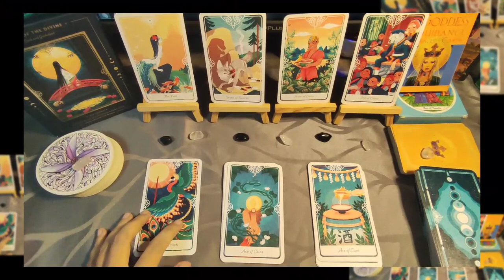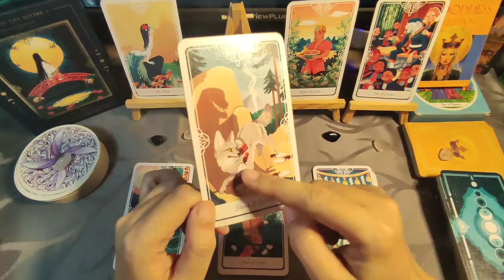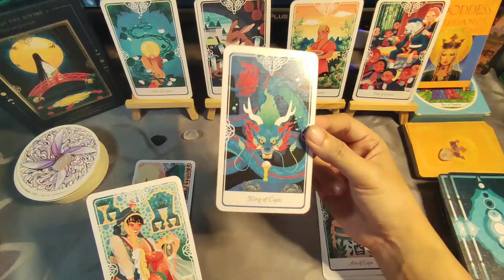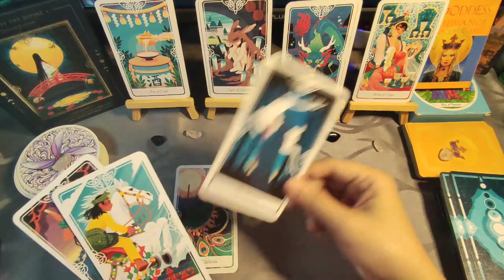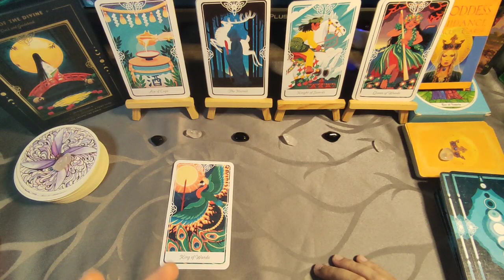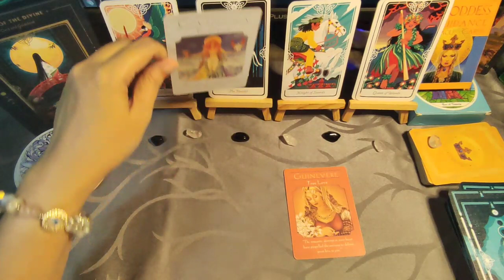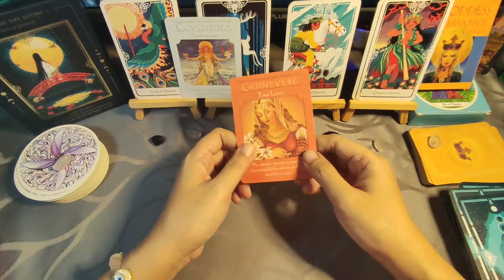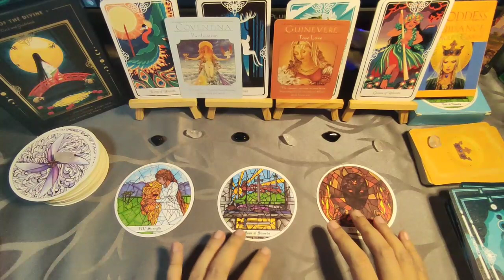SAGITTARIUS APRIL 2022 KAPALARAN - Babala: Mag-Ingat Sa Scammer! - Tagalog Tarot Reading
Tagalog Tarot Reading / Kapalaran / Horoscope para sa Sagittarius!

Hi mga ka-pixie, eto ang monthly tarot reading para sa Sagittarius ngayong April 2022. Eto ay para sa inyong kabuhayan, pera o trabaho at lovelife. Eto ay general reading lamang, pwedeng mag-resonate o hindi. Ang ibang readings ay maaaaring may negative message. Kung ayaw niong makarinig ng negative reading ay wag panoorin ang video.